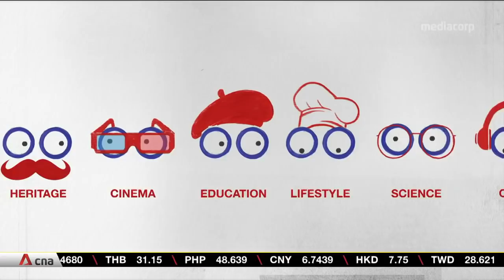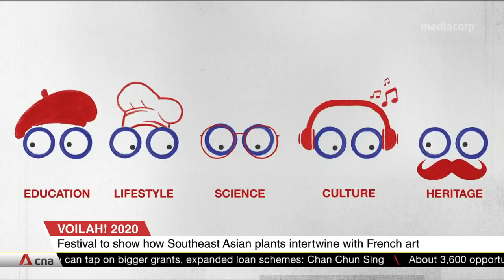Voilah! France Singapore Festival returns from Oct 22 to Nov 22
Lovers of French culture can expect to be captivated by a series of art and culinary delights from next week. The annual Voilah! France Singapore Festival is returning and will be the first foreign cultural festival in Singapore since the COVID-19 pandemic began. The line-up this year includes on-site and virtual programmes covering the areas of art, food, film, music and sports. French Ambassador to Singapore, Marc Abensour, and Sharon Au, Patron of this year's festival, shared more details.